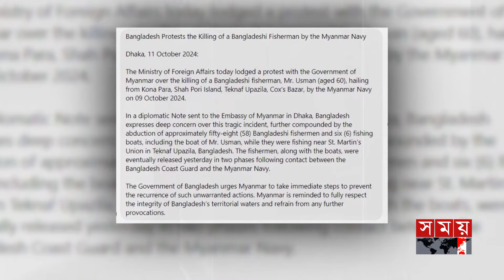মিয়ানমারের গুলিতে প্রাণহানি, ঢাকার প্রতিবাদ | BD Fisherman | Myanmar | Cox's Bazar | Foreign Affairs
বঙ্গোপসাগরে মাছ ধরতে গিয়ে মিয়ানমারের নৌবাহিনীর গুলিতে বাংলাদেশি জেলে নিহতের ঘটনায় প্রতিবাদ জানিয়েছে পররাষ্ট্র মন্ত্রণালয়। এদিকে কক্সবাজারে সংবাদ সম্মেলন করে কোস্টগার্ড জানায়, ভুলবশত জলসীমায় ঢুকে পড়লেই গুলিবর্ষণ কোনোভাবেই কাম্য নয়।

The Ministry of Foreign Affairs has protested the death of a Bangladeshi fisherman while fishing in the Bay of Bengal. Meanwhile, in a press conference in Cox's Bazar, the Coast Guard said that firing is not desirable in case of entering the waters by mistake.

Somoy TV: t.ly/Se1z
Somoy TV Bulletin: t.ly/iqIq
Somoy Entertainment: t.ly/3dWC
Somoy Sports: t.ly/iASp
SOMOY TV ISLAMIC: t.ly/zU6a

Somoynews.tv: t.ly/Y7ab
খেলার সময়: t.ly/xJ5H
সময়ের গল্প: t.ly/EW3M
এ সময়ের বাণিজ্য : t.ly/m3ir

Groups:
Somoy TV (Official)✅: t.ly/ajiO
Somoy Entertainment✅: t.ly/8CLh
Somoy Business✅: t.ly/4xaJ